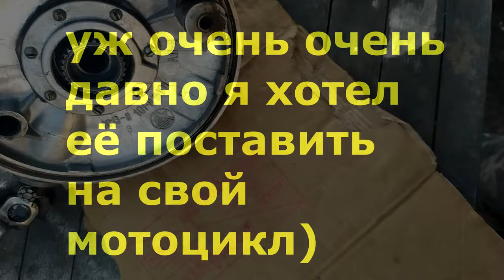Девятая пара РЕМОНТ РЕДУКТОРА МОТОЦИКЛА УРАЛ